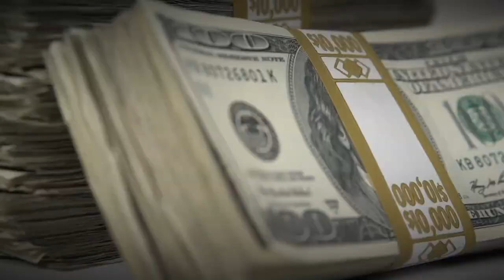Historia de Ismael ‘El Mayo’ Zambada.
Descubre la misteriosa vida de Ismael 'El Mayo' Zambada, el supuesto líder del Cártel de Sinaloa. Conocido por su silenciosa pero potente influencia en el mundo del crimen, Zambada ha logrado eludir a las autoridades durante décadas. Aprende cómo sus comienzos humildes se transformaron en un imperio criminal y cómo su habilidad para el lavado de dinero ha influido en el mundo empresarial. ¿Existe un pacto entre él y el gobierno mexicano? Sumérgete en la trama oculta del narcotráfico de México.

Ismael "Mayo" Zambada García es conocido como uno de los líderes más buscados por el gobierno de Estados Unidos, que ofrece una recompensa de 15 millones de dólares por su captura, según la información recabada por la BBC. Desde la década de los 70, Zambada García ha estado involucrado en el crimen organizado y el narcotráfico, liderando junto a Joaquín "Chapo" Guzmán al famoso Cártel de Sinaloa. Este cartel ha sido reconocido como uno de los más poderosos en México, con una influencia significativa en el tráfico de drogas a gran escala.